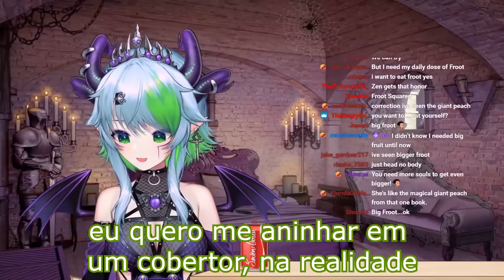LICH fica bêbada durante sua live ao vivo | Legendado PT/BR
VTuber de hoje:
BSApricot